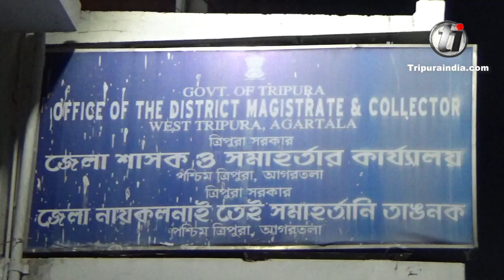Tripura MP Pratima Bhoumik donates Rs. 1 Crore to Prime Minister's Relief fund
Tripura MP Pratima Bhoumik donates Rs. 1 Crore to Prime Minister's Relief fund and appealed to follow PM's Mantra to combat Corona